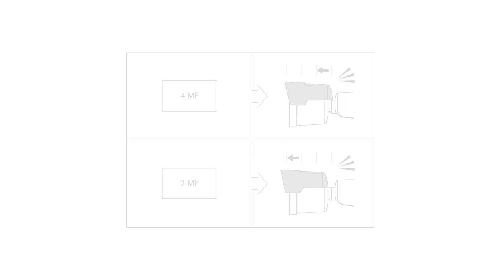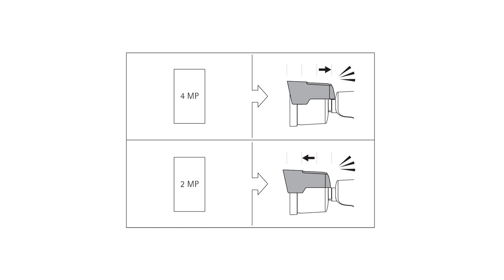How to install AXIS M2035/36-LE Bullet Camera ​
This video demonstrates how to install both AXIS M2035-LE Bullet Camera ​and AXIS M2036-LE Bullet Camera.

The camera can be installed in either landscape format or corridor format.

Prepare the camera for installation: 00:00
Install the camera on the wall: 01:06
Position the camera in landscape format: 02:12
Position the camera in corridor format: 03:15
Finalize the installation: 04:29